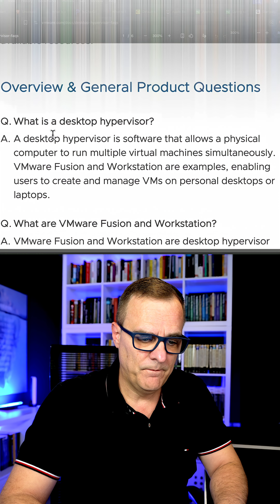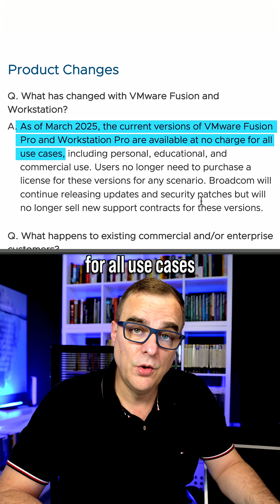VMware Workstation Pro is NOW Free (2025)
Big news from VMware in 2025: VMware Workstation Pro and Fusion Pro are now FREE for everyone, including commercial use. Here’s what this huge change means for your virtual machines.